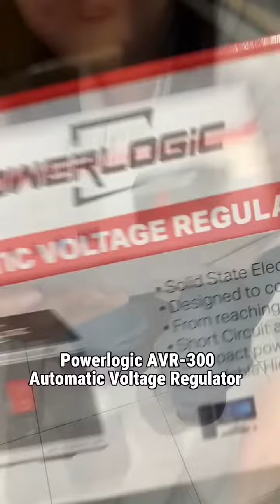Powerlogic AVR-300 Automatic Voltage Regulator 180-260Vac/300W AVR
Go Gadgets - MakatI
- Unit 204 NSR Bldg. 1837 Evangelista St. Cor. Dallas St. 1230 Makati City